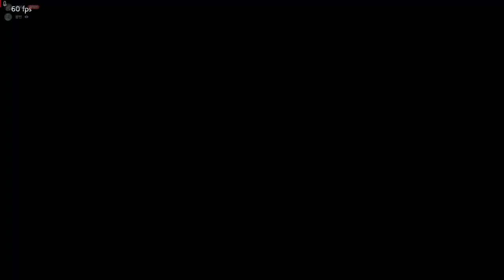[ TEKKEN 7 ] Rugal Howard Moveset v0.1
Here's new one of the best wall carry combo mod

How to apply/Readme : In .zip folder

Little Buffed, Changed Effects, and add some Rugal's move in Geese's moveset

Chapters
0:03 QCB 1
0:13 Changed Effects
0:26 Max Mod QCB 3+4 Changed to Wall Bound Move
0:39 D 2 Rollback
0:50 B 4,4 / B 4, D 4 ( Double Tomahawk )
1:00 D/F 4 ( Genocide cutter )
1:13 Left Catch ( God Press )
1:25 3 Projectiles in Air Max mode QCB 1+2

:D